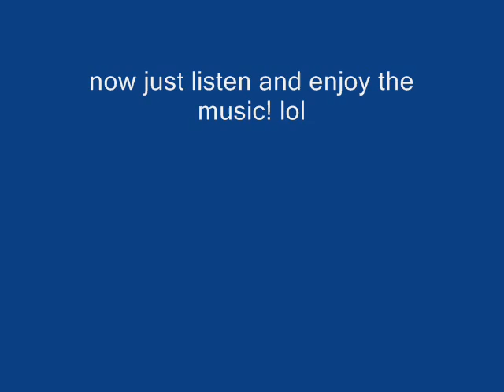here we go again photo shoot